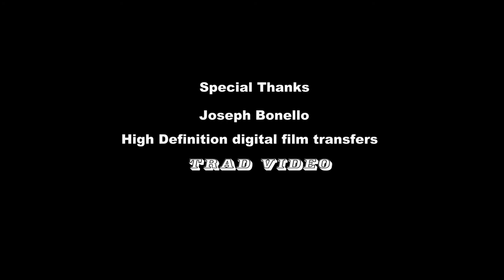Montague Island N.S.W. Diving in the 1970's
Dive with seals and sharks at one of the Premiere dive locations on the New South Wales South Coast, a great location to snorkel or scuba dive. Filmed in the mid 70's in Super 8 and recently restored and digitally remastered.